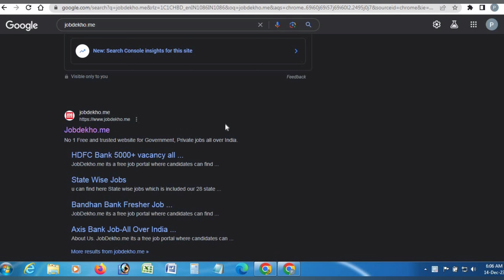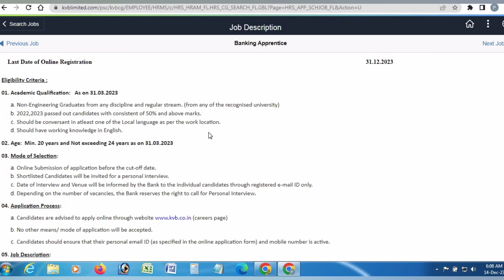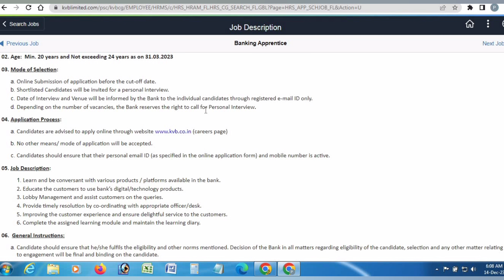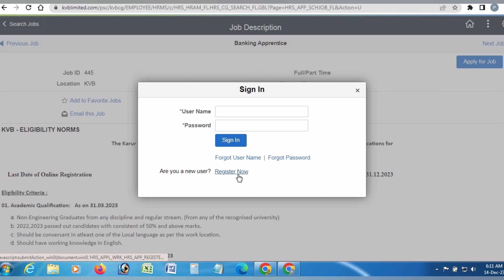Karur Vysya Bank And United India Insurance Job Vacancy | Fresher Exp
is video me humne do job k bare me bataya hai, ) Karur Vysya bank and 2) United India Insurance
dono hi job acche hai. Limited Vacancy hai to jaldi apply kare.